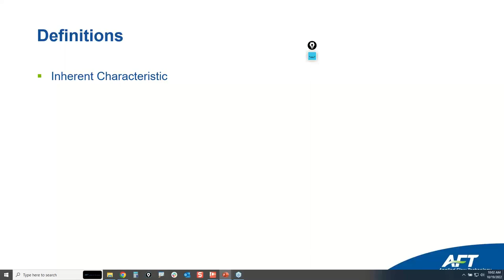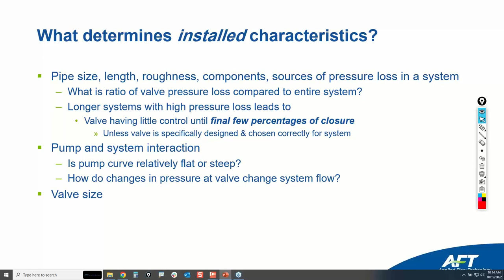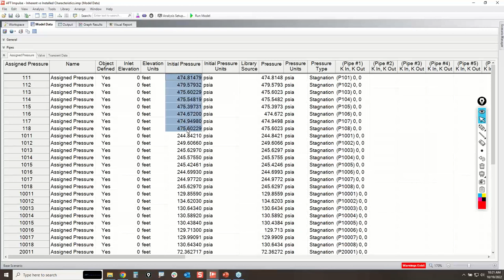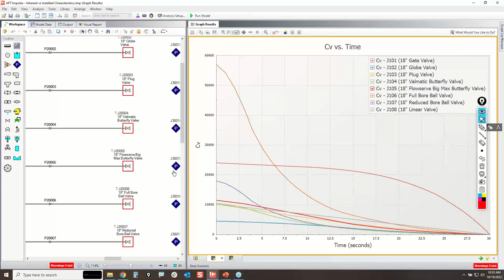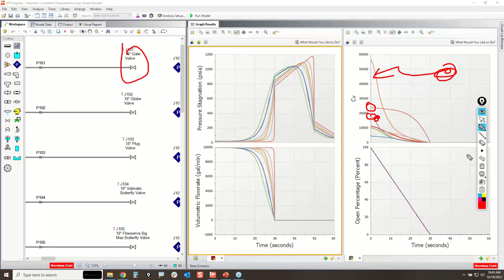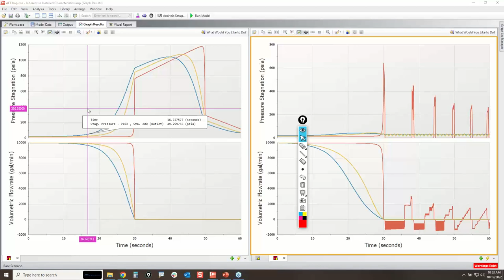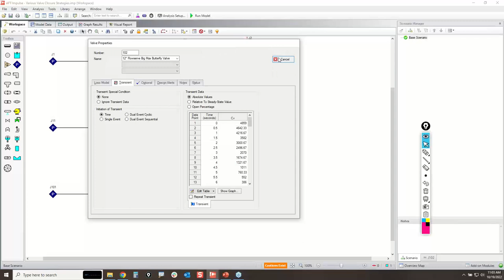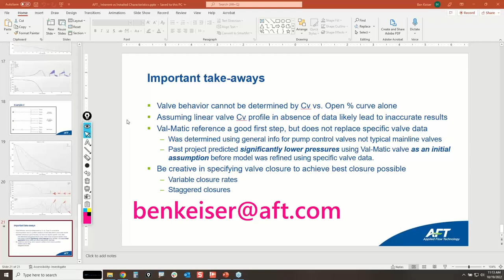Importance of Valve Inherent Characteristics for Waterhammer Analysis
An in-depth look at valve behavior and how that can effect the waterhammer simulation results for the pressure response of a valve closure.  This will include a discussion on the difference of inherent characteristics vs. installed characteristics.

00:00 Introduction
01:27 Definitions
07:10 Inherent
10:05 Installed
16:00 Example
01:04:45 Pipe Pressure
01:07:25 Summary